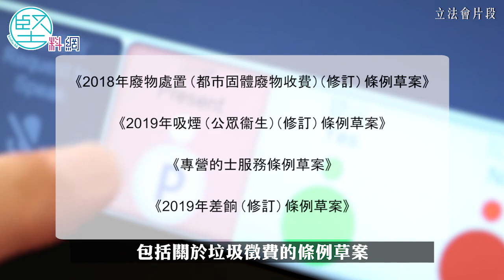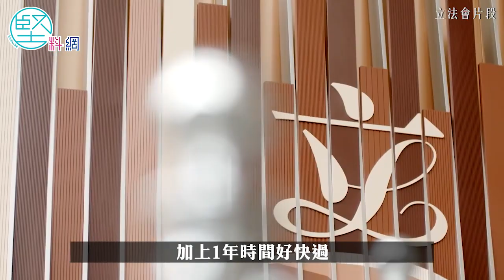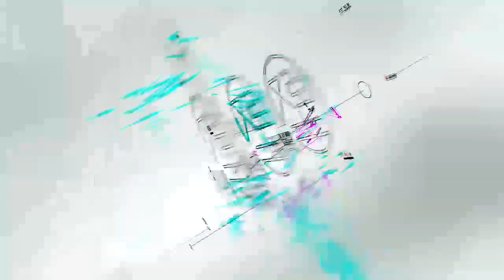【左右為難】四大法案難翻生 「明日大嶼」易惹火 延任一年並不好過 建制派愁拆議會炸彈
特首林鄭月娥以新冠肺炎疫情肆虐為由，取消四年一次、原定今年9月舉行的立法會換屆選舉，現屆立法會議員將延任不少於一年，直至新一屆立法會就任為止。